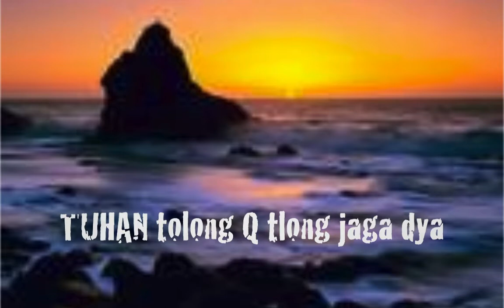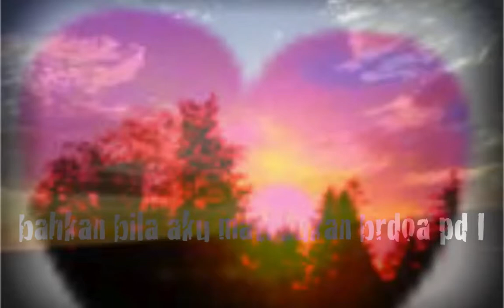WALI band - doaku untukmu sayang